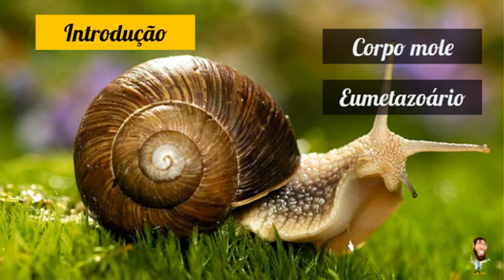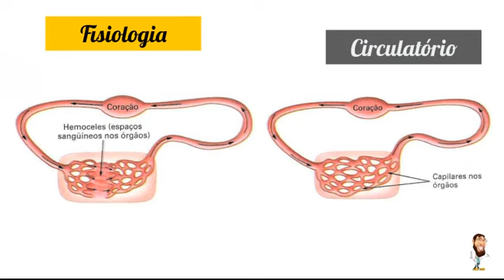Pergunta Pro Toid (PPT) - Filo Mollusca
Os moluscos são o segundo maior grupo de animais em número de espécies (cerca de 100.000 espécies), sendo suplantado apenas pelos artrópodes.

Nesse grupo encontramos os polvos, lulas, caracóis, caramujos e lesmas.

I2NTfWKdXkAsnCyybLqr